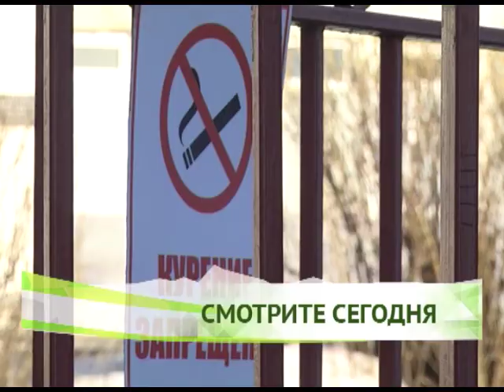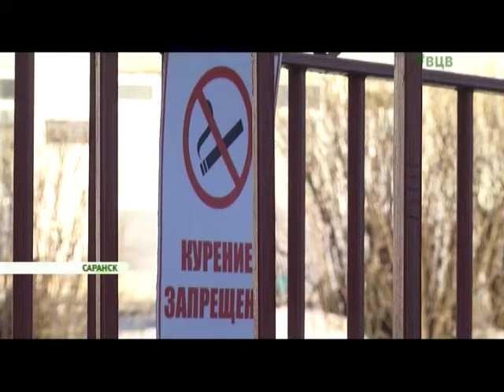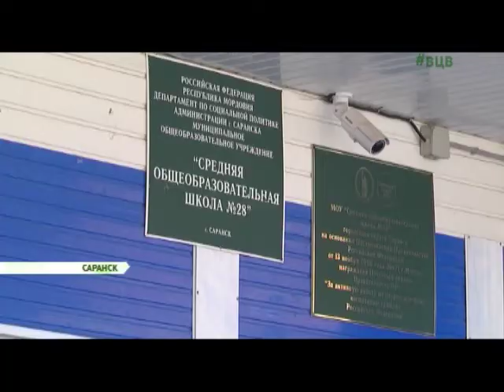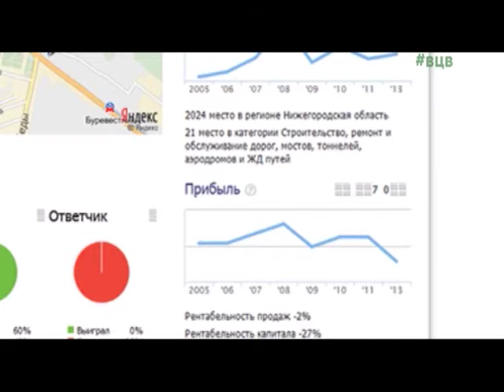В центре внимания - 23 (38). Эфир 28 марта 2015 года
В центре внимания на этой неделе

Спайс Гёрлз! В Саранске задержали школьницу с синтетическим наркотиком. Где учится начинающий драг-диллер и можно ли быть спокойным, пока твой ребенок познает химию до и после уроков? Учителя очень не хотели, чтобы этот сюжет вышел в эфир

Что посеем? Мордовия готова к весенним полевым работам, но не вся. О чем тревожится министр сельского хозяйства и в каком районе всё очень плохо? Программа максимум – осенью собрать миллион с четвертью тонн зерна

Лунные дорожки! Как в новом асфальте появляются ямы и кто заплатит за ремонт в городе? Экономика и физика российского бездорожья – расследование нашей программы

Свято место! Храм Казанской иконы Божьей Матери отмечает полуторавековой юбилей, прихожане и отец Владимир ищут деньги на ремонт. Когда восстановят памятник архитектуры XIX века и кто помог вселить в это здание душу?